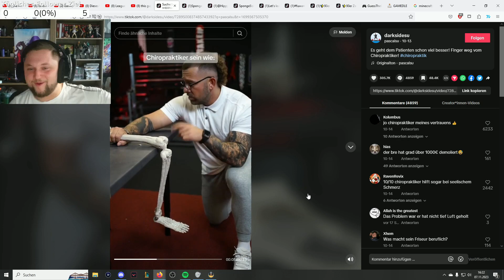Tiktok Chiropraktiker sind ANDERS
In diesem Tiktok Meme Shorts Video zeige ich euch den besten Tiktok Chiropraktiker und warum dieser komplett im leben reinscheist aber auf eine gute Art und Weise! Was haltet ihr so von dem Video?

Lasst uns gemeinsam die 2000 Abos knacken und gemeinsam wachsen!